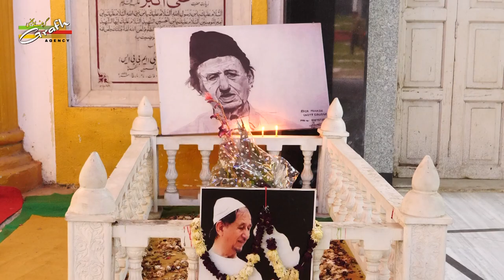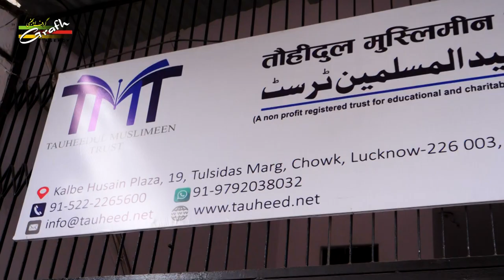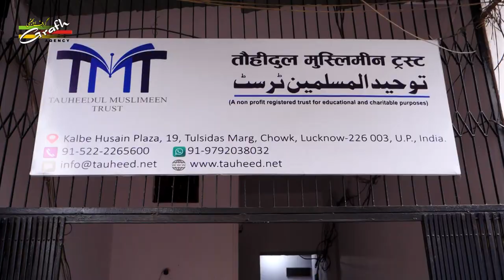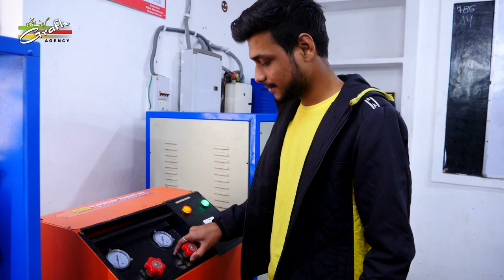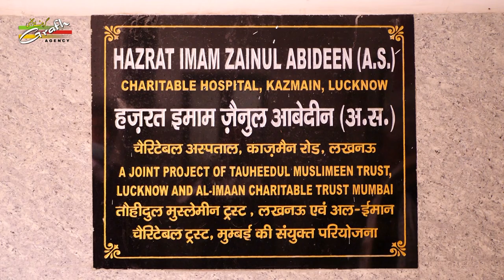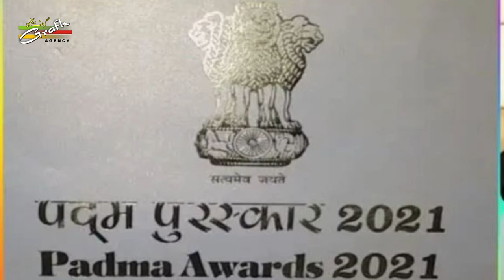The Man With a Vision | Maulana Dr. Kalbe Sadiq | A Short Documentary Film | By Sama Mehdi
The Man With a Vision
Maulana Dr. Kalbe Sadiq
A Short Documentary Film
By : Sama Mehdi
Global Released & Copyright : GRAFH AGENCY Lucknow India

Our Branch Office :
GRAFH AGENCY

Cameraman : Rahul Singh Chauhan, Mehdi Haider
Graphic Designer : Murtuza K. Bhurani, Syed Yasir Husain
Production Manager : Mahtab Husain & Mahmood Rizvi
Video Editor : M. Abuzer Kintoori